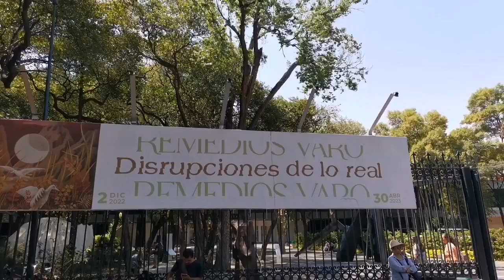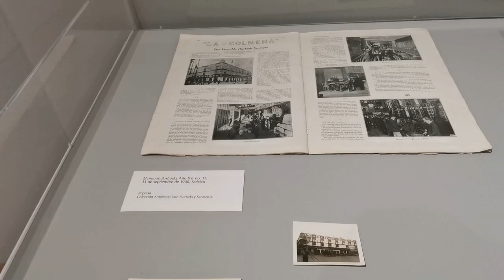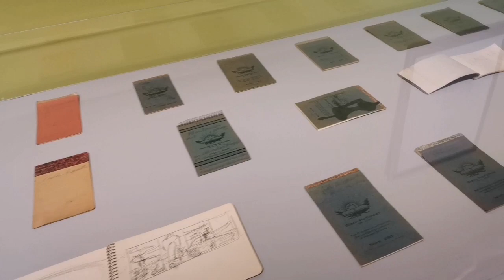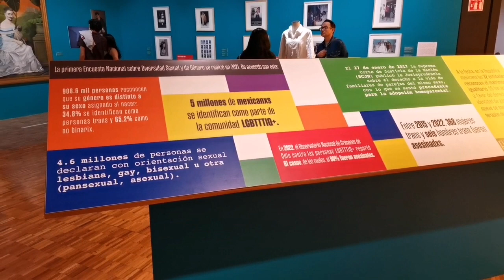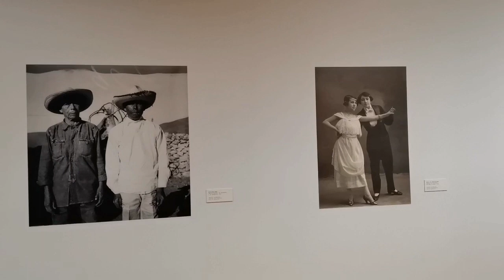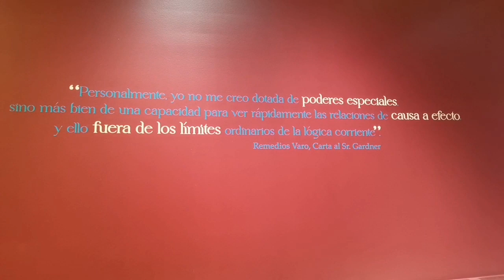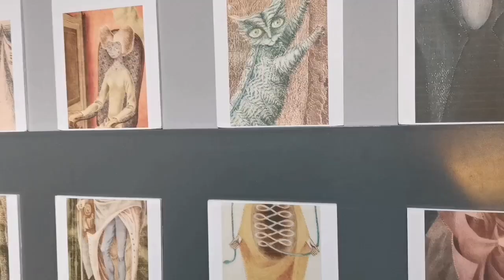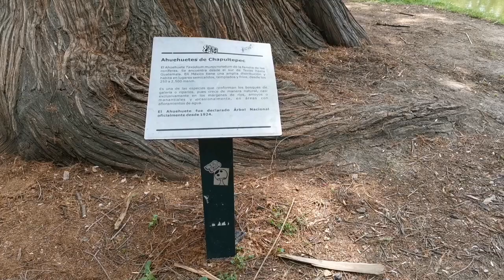Una cita conmigo, Museo de Arte Moderno; Diego Rivera, Remedios Varo y más... 🎨😍🎨